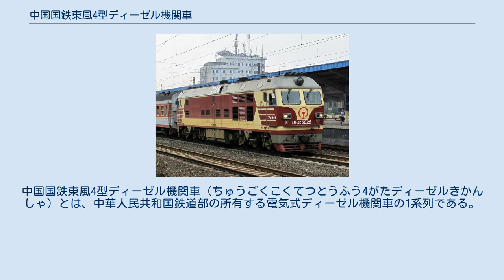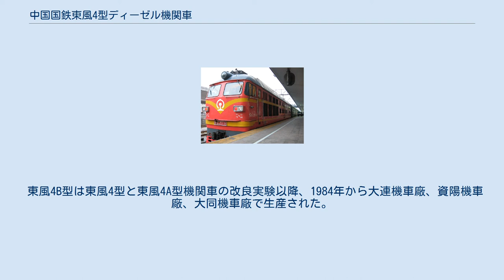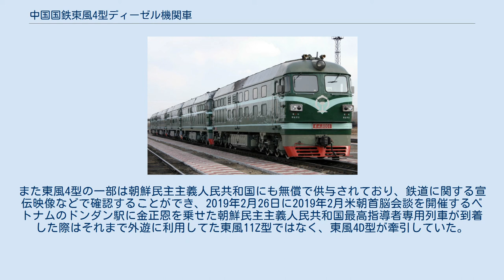中国国鉄東風4型ディーゼル機関車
中国国鉄東風4型ディーゼル機関車（ちゅうごくこくてつとうふう4がたディーゼルきかんしゃ）とは、中華人民共和国鉄道部の所有する電気式ディーゼル機関車の1系列である。
 1969年に試作、1974年から生産された中国国鉄で最大勢力を誇る客貨両用の機関車で、数次に渡って改良され、日本的にいうならば「東風4系」ともいうべき各種のバリエーションが存在する。
全車種交流発電機、直流電動機である。
1980年代は中国初の国産ディーゼル機関車「巨龍型」をベースに量産された東風1・3型と並ぶ中国の代表的な機関車だった。
 東風4B型は東風4型と東風4A型機関車の改良実験以降、1984年から大連機車廠、資陽機車廠、大同機車廠で生産された。
貨物用、旅客用の各形が存在する。
また東風4C型は東風4B型の出力増強型、東風4C型をさらに改良した東風4D型、東風4DK型(3000系)は東風4D型の高速型であり、東風4D型を重連型にした東風4E型が存在し、中国ディーゼル機の一大集団を形成している。
また東風4型の一部は朝鮮民主主義人民共和国にも無償で供与されており、鉄道に関する宣伝映像などで確認することができ、2019年2月26日に2019年2月米朝首脳会談を開催するベトナムのドンダン駅に金正恩を乗せた朝鮮民主主義人民共和国最高指導者専用列車が到着した際はそれまで外遊に利用してた東風11Z型ではなく、東風4D型が牽引していた。